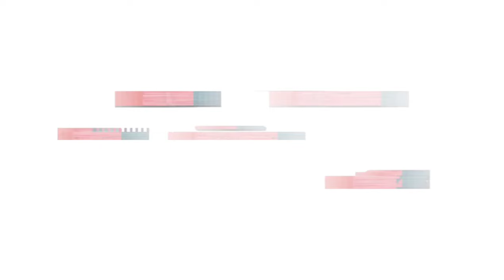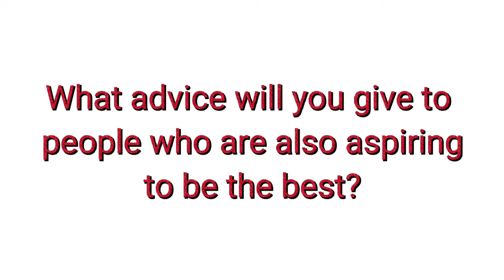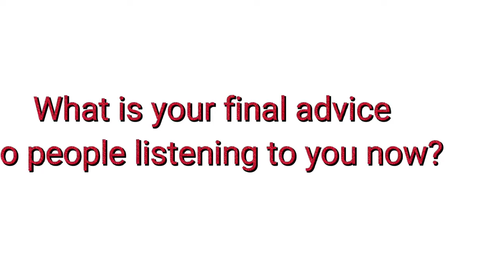2023 BEST GRADUATING STUDENT, COMUI.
Hello, this is an interview with one of the valedictorians of 2023 graduating set, College of Medicine, University of Ibadan.